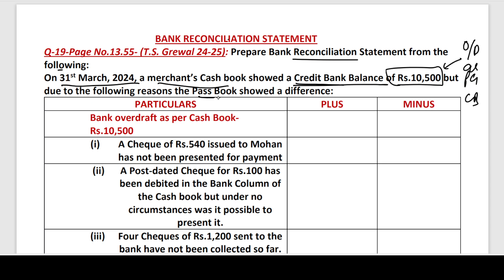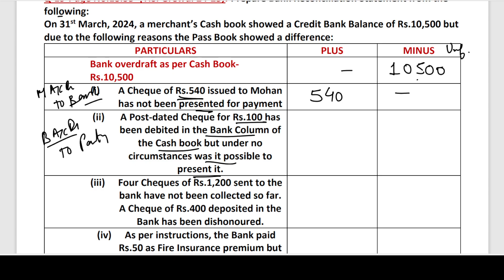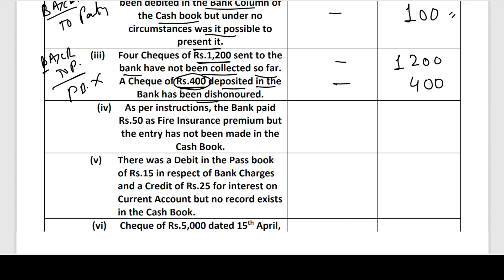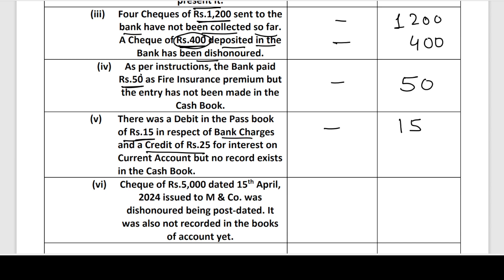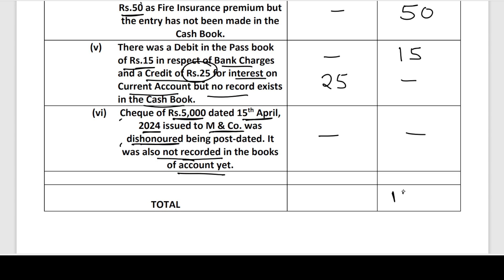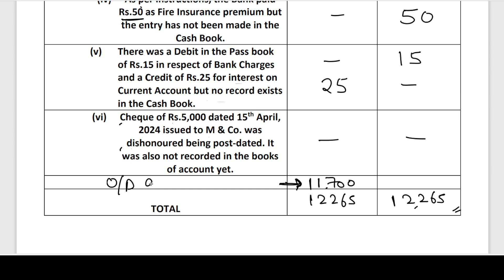Q19 | BRS | Class 11 | Accounts | Chapter-13 | TS Grewal | Bank Reconciliation Statement | DK Goel